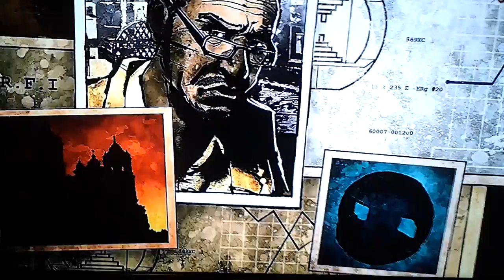Infamous bad karma ep 1